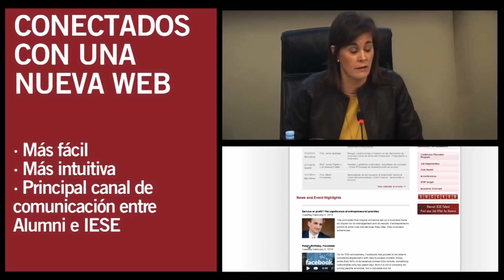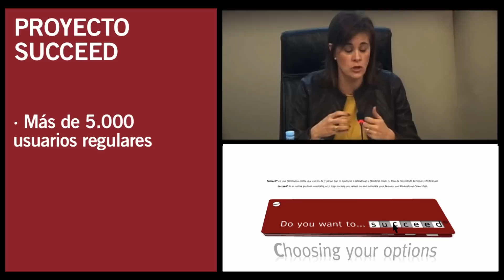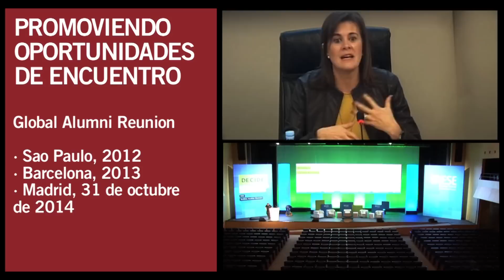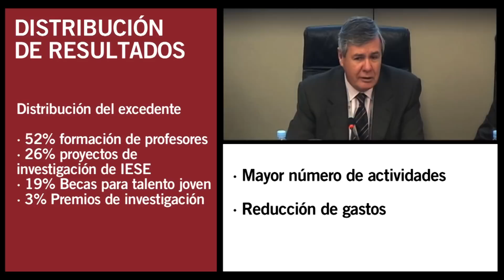Junta de Gobierno de la Agrupación de Miembros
Resumen de los nuevos proyectos y recientes logros de la Alumni Association, como la nueva web Alumni, plataforma de emprendedores  y nuevos formatos de formación, presentados durante la Junta de Gobierno, celebrada en Barcelona y Madrid el 4 de febrero de 2014.

¡Mantente al día de las noticias del IESE!